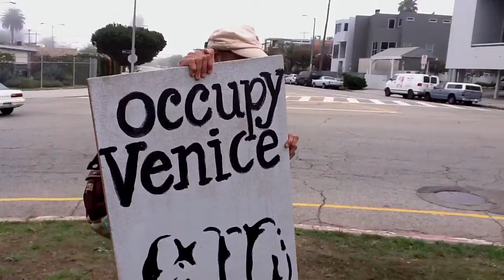Occupy Venice - The Giving Tree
The Givivng Cedar tree planting ceremony at Winward circle as part of Occupy Venice.